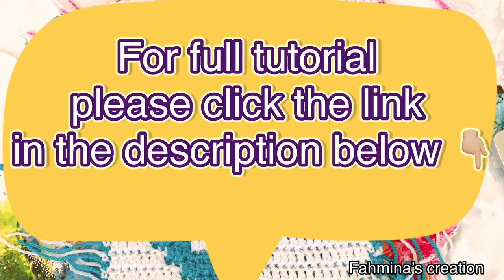Interlocking Hearts Mosaic Crochet Trailer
This is a trailer for my Interlocking Heart crochet mosaic pattern. You will find the full video tutorial in my channel.

The crochet work was done in overlay mosaic crochet technique. I have also adopted tapestry crochet technique for this project.

The written pattern can be found in my Etsy shop

কুশিকাটা হার্ট।

The yarns and crochet hook that I have used in this tutorial, can be found here:
DK yarn
Crochet hook

Hi, thanks for visiting my channel. I am Fahmina. I am an accountant by profession and a crochetier by passion! I share easy crochet tutorials in English and Bengali. Some of my crochet projects include 3d flowers, tapestry crochet, mosaic crochet, granny squares, various crochet stitches and basic crochet techniques to intermediate level crochet techniques. I hope you will enjoy crochet along CAL with me.

I am also a pattern writer. You will find all my written patterns

কুশিকাটার কাজ শিখুন।